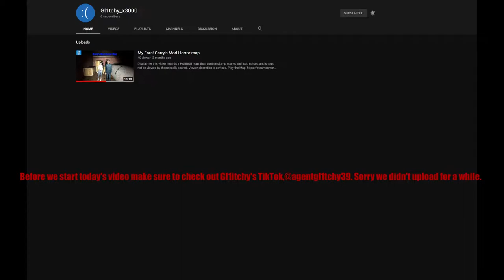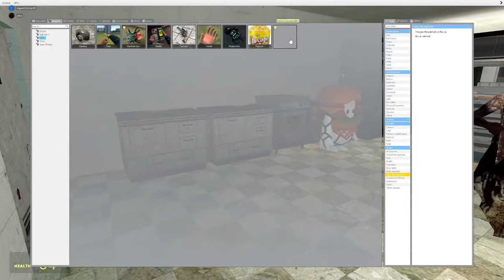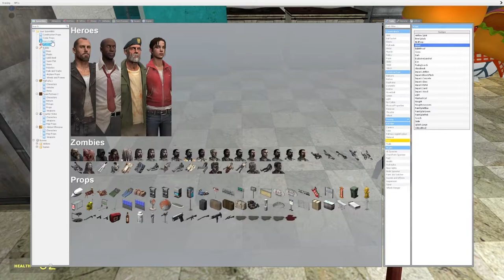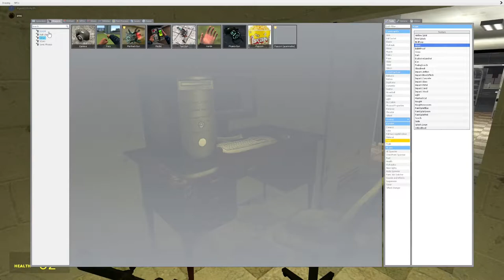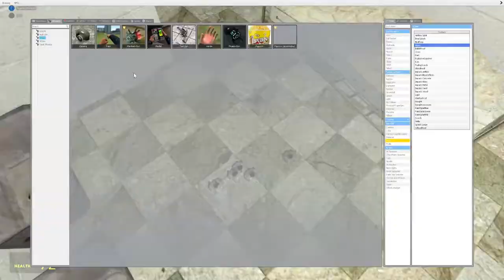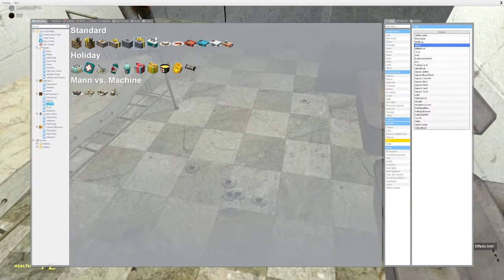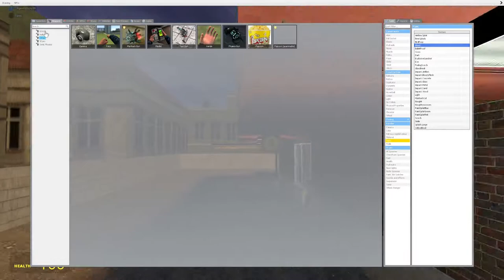Can I pay you in Robux? -McDonald's Roleplay (Garry's Mod)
(note, the map may look odd if you don't have CS Scorce)